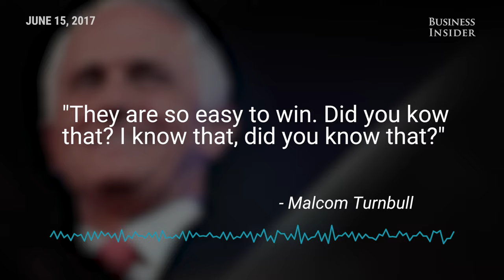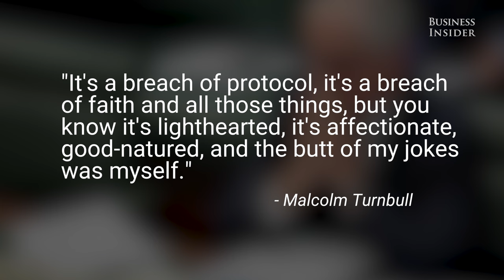Listen to the leaked audio of Australian Prime Minister Malcolm Turnbull​ mocking Trump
Australian prime minister Malcolm Turnbull impersonated Donald Trump during a light-hearted speech delivered at the annual Mid-Winter Ball in Canberra. Leaked audio from the event reveals the PM poking fun at his meeting with the US president in New York last month.